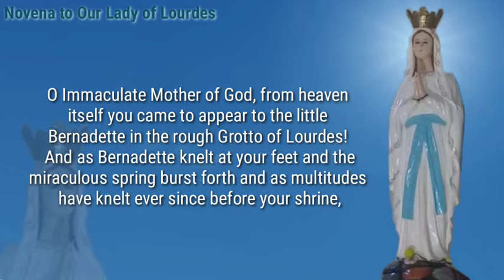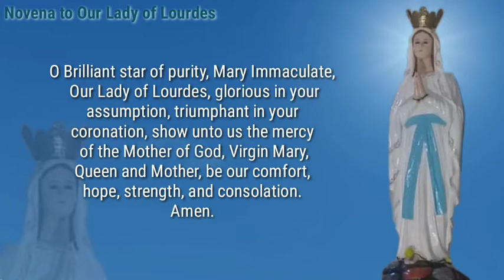Novena to Our Lady of Lourdes| Day 8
O Brilliant star of purity, Mary Immaculate, Our Lady of Lourdes, glorious in your assumption, triumphant in your coronation, show unto us the mercy of the Mother of God, Virgin Mary, Queen and Mother, be our comfort, hope, strength, and consolation. Amen.

Saint Bernadette, pray for us.

OUR LADY OF LOURDES NOVENA
"I dont promise to make you happy in this world but in the other"
-Our Lady of Lourdes to St. Bernadette